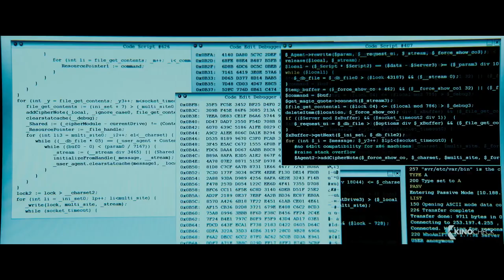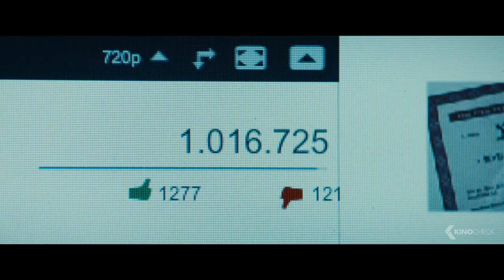WHO AM I - KEIN SYSTEM IST SICHER | Trailer Deutsch German [HD]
Für seine Umwelt ist der schüchterne Benjamin (Tom Schilling) ein Niemand, weshalb er sich nicht selten in die Tiefen des Internets stürzt. Denn dort kann man sein, wer man will und niemand weiß, wer sich wirklich dahinter verbirgt -- und Benjamin ist ein Meister-Hacker. In dem charismatischen Max (Elyas M'Barek) findet er einen Gleichgesinnten. Gemeinsam mit dem temperamentvollen Stephan (Wotan Wilke Möhring) und dem paranoiden Paul (Antoine Monot) gründen sie die Hackergruppe "CLAY" (kurz für "Clowns Laughing @ You"). Mittlerweile interessiert sich sogar im echten Leben die attraktive Marie (Hannah Herzsprung) für Benjamin, der sich zum ersten Mal als Teil von etwas fühlt. Doch aus dem Hacker-Spaß wird plötzlich ernst, als BKA und Europol mit Cybercrime-Expertin Hanne Lindberg (Trine Dyrholm) an der Spitze gegen CLAY die Ermittlungen aufnehmen...